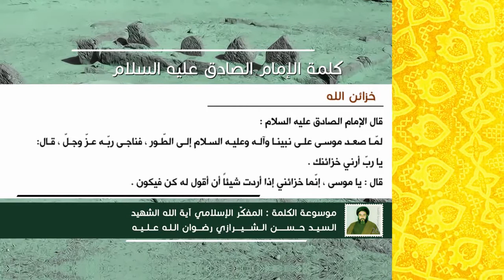كلمة الإمام الصادق عليه السلام - خزائن الله - آية الله الشهيد السيد حسن الحسيني الشيرازي رحمه الله